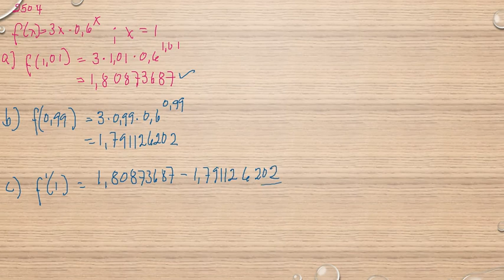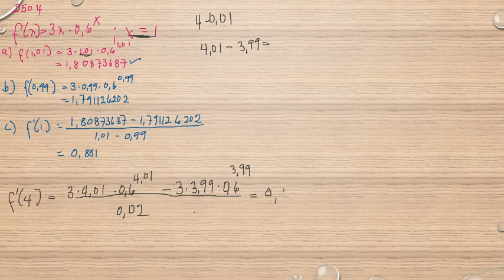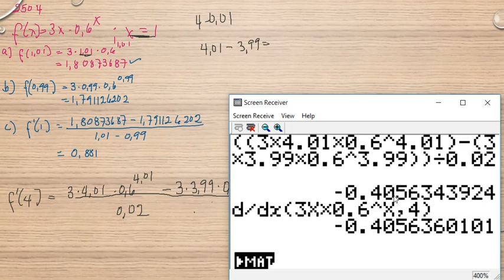Matematik 5000 Ma 3b Ma 3bc VUX Kapitel 2 Numerisk derivering Olika differenskvoter 2504